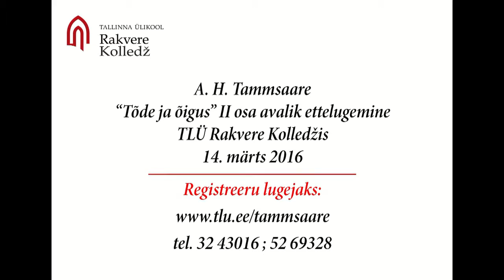Silver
14. märts 2016